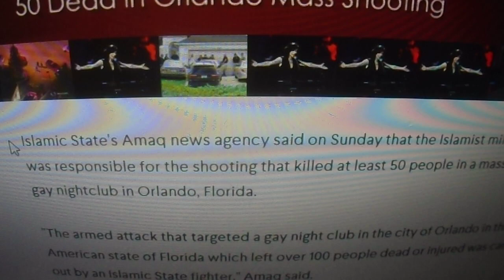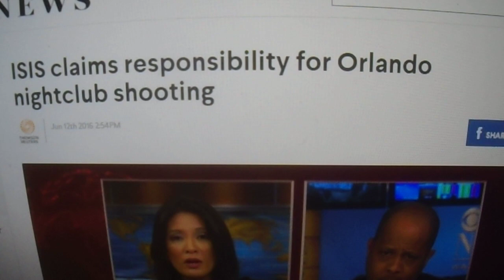ISIS Claims Responsibility For Orlando Night Club Shooting